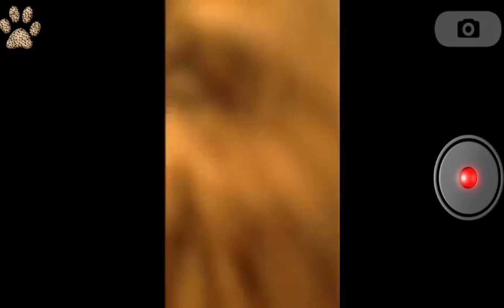cats most popular parti 2 Pets Love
dogs speaking amazing words :
Talking dog videos are so funny. Check out these funny talking dogs